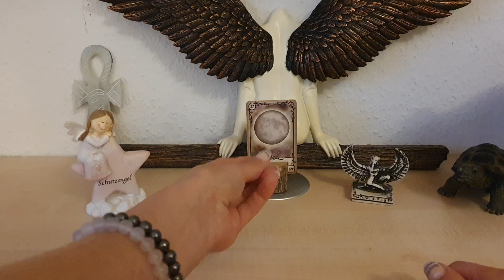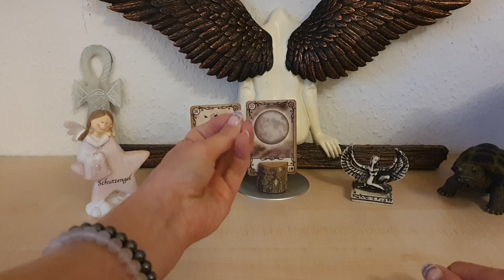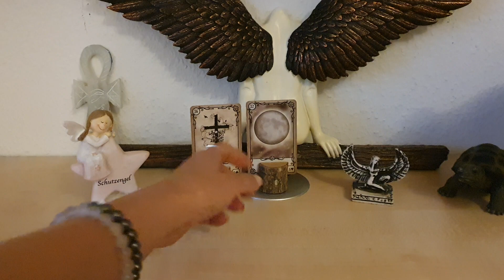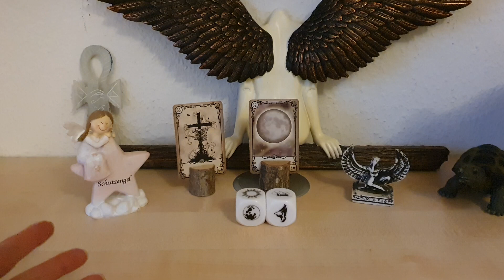Tagesimpuls 26.10. Mond im Krebs ♋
1,99€ pro Minute aus dem deutschen Festnetz, Mobilfunk abweichend

Energie Arbeit Tor 11.11. ➡️🚪♥️ Deine Tür in eine neue Art des seins ? ♥️ (8,88€)

Venus im Schützen ♐ und Mars in Waage ♎ ich bin kein Opfer der Erwartungen anderer und Du?📢 (6,66€)

Rückläufiger Neptun 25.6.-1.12. lass los und Du wirst vom göttlichen Plan in Deine Fülle getragen 🧜‍♂️🌊♥️ (5,66€)

rückläufiger Saturn 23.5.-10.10. die Befreiung aus der Gefühlsarmut (5,88€)⚡👊💣

Jupiter im Wassermann 🧜‍♂️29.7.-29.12. Der blinde Fleck, was siehst Du noch nicht kommen? (5,44€)

36€+19%Ust = 42,84 + 3,50 € Versand = 46,34 €

Akrasys Rosenquarz Tee💓
17,14 € + 19% Ust + 3 € Versand = 23,39€

Kraft-Auraspray Erlösung (77€ + 19% Ust+3€ Versand= 94,63€, bitte beachten Kunden aus der Schweiz zahlen 16€ Versand, Kunden aus Österreich 9€ Versand)